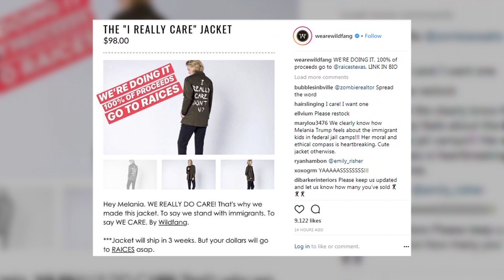Company creates "I Really Do Care" Line in response to Melania Trump's jacket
First lady Melania Trump's controversial jacket choice while visiting migrant children in Texas caught the attention of a feminist brand. Wildfang released a line of "I Really Care" merchandise and it’s selling fast.

-- Follow us for breaking news as it happens.